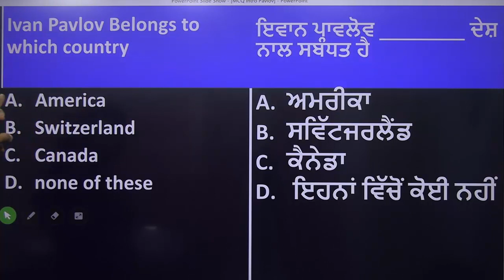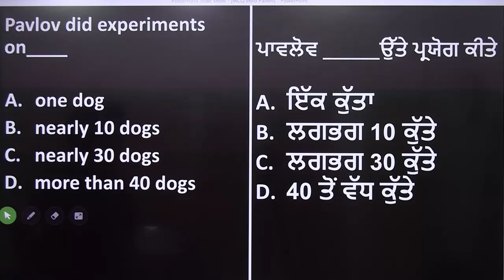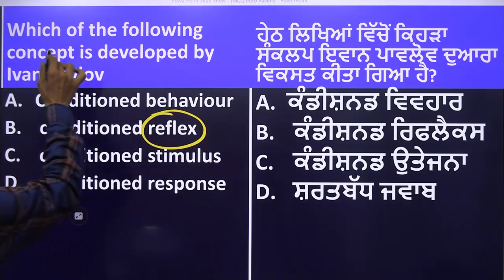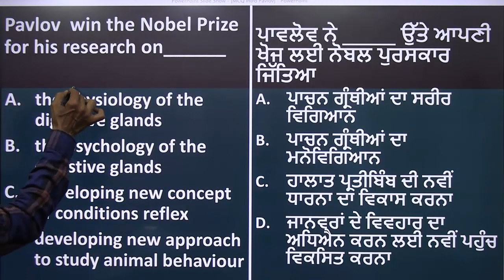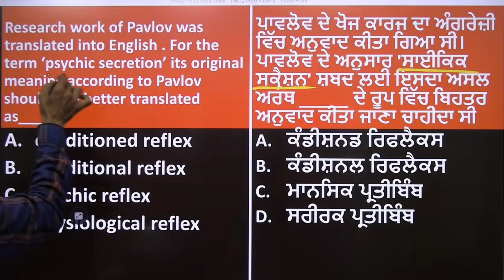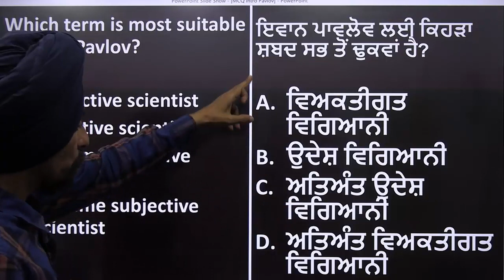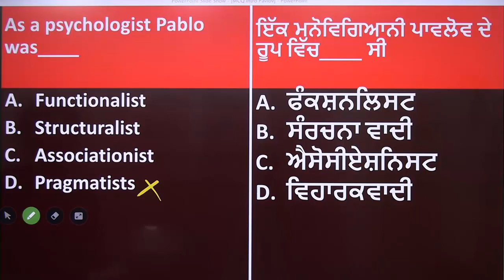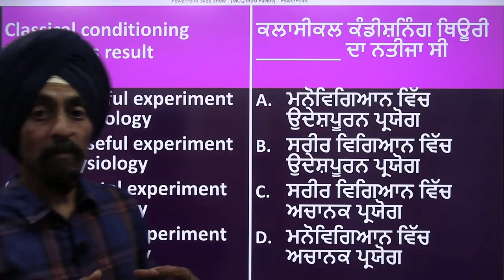New MCQs l introduction to Pavlov l Classical conditioning PSTET l Tirath Singh l Learn to Actualize